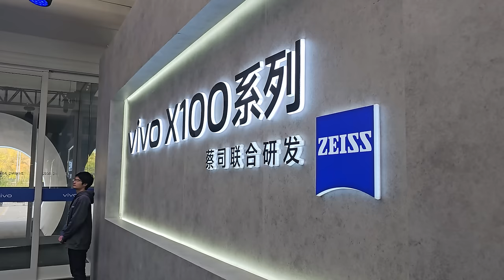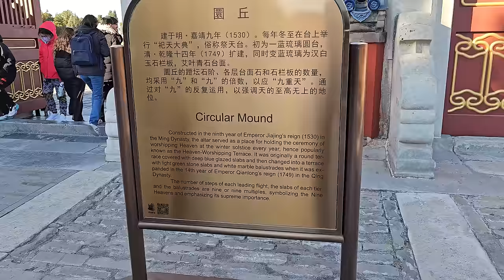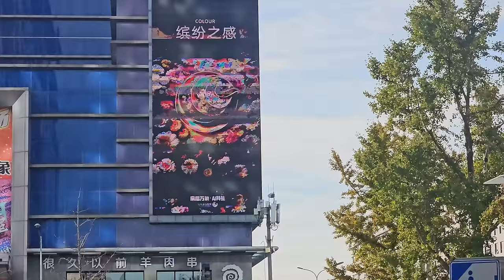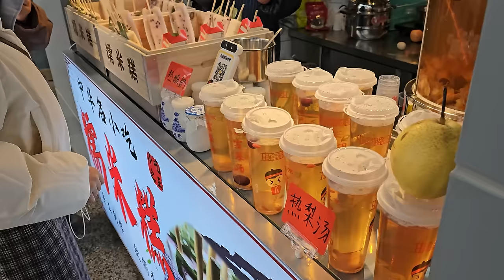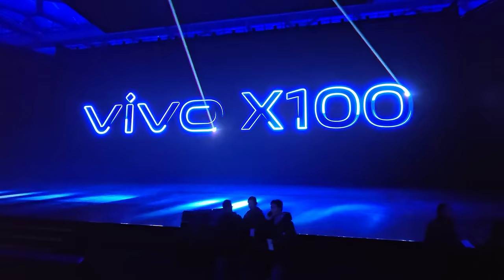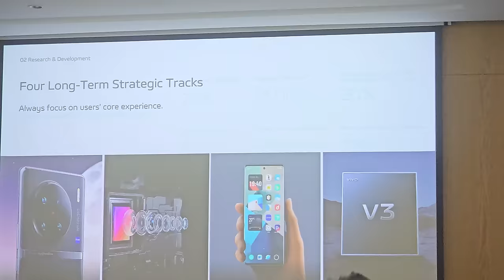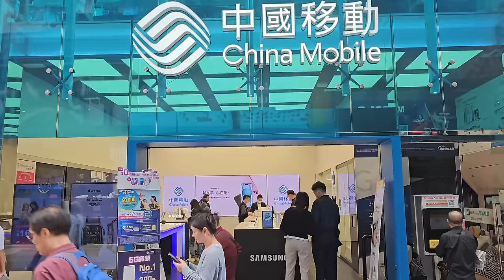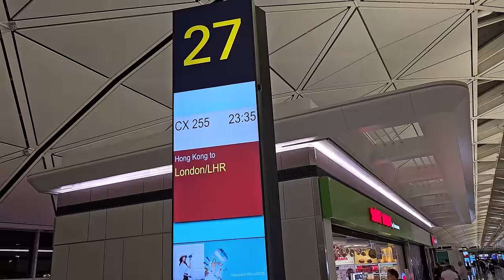VLOG koji to možda i nije: Kina u 5 dana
Boravak u Kini i poseta kompaniji Vivo pružili su mi priliku da pokušam da snimim još jedan lep VLOG: međutim, slobodnog vremena na raspolaganju bilo je jako malo, pokušavao sam da u svemu tome ugrabim poneki trenutak kako bih nešto i zabeležio. Iskreno, razmišljao sam dugo da li sve ovo treba da bude objavljeno jer je prilično haotično snimljeno ali bilo mi je žao nekih lepih momenata - na kraju, odlučih da to ide online. Nije kako sam zamislio da će izgledati, ali...